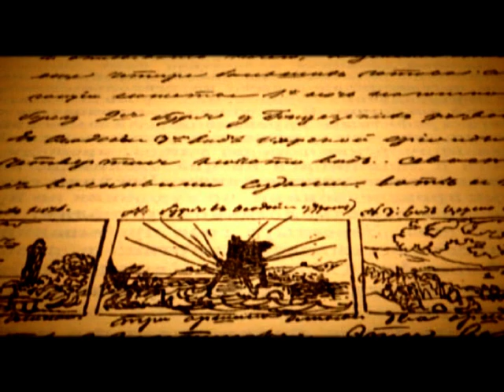The Tenth Wave. Ivan Aivazovsky | English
In 1844, a very strong storm rose in the Bay of Biscay near the shore of Spain. A ship under ensign of Imperial Russian Navy was on the verge of sinking. The next day, European newspapers reported the death of the famous Russian painter Ivan Aivazovsky. But it appeared that the painter had survived. Furthermore, even the fear of death did not prevent him from putting into use his ability to grasp and retain in his memory a "marvelous live picture" of the furious sea. Aivazovsky transferred it to the canvas and created his most grandiose work – "The Tenth Wave".